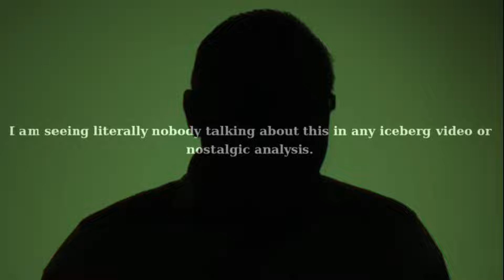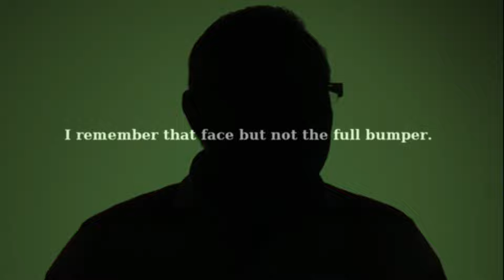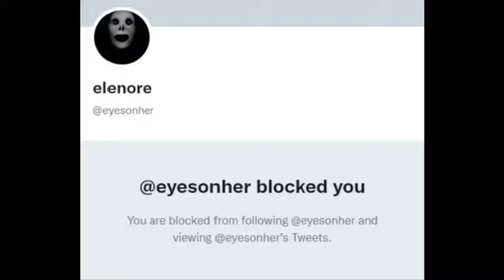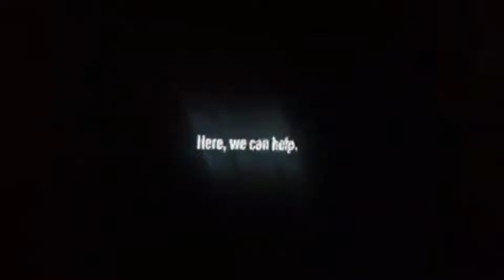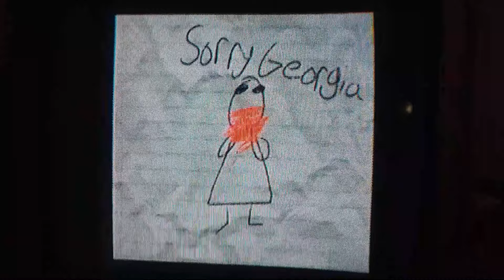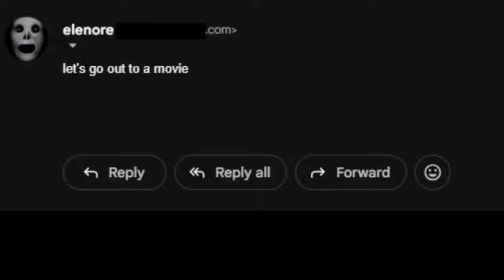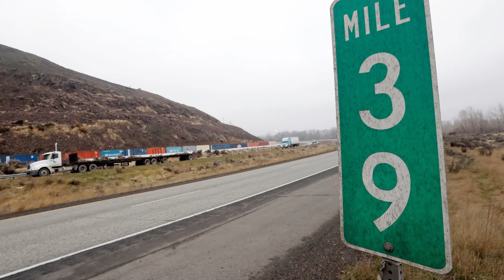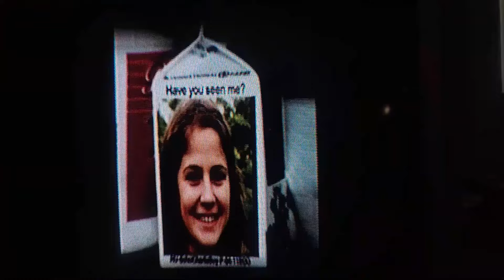Los PERTURBADORES ANUNCIOS de ADULT SWIM ! 😨 [ Analog Horror ]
🚨 Historia Explicada de Adult Swim Bumpers: ¡Lo que NO te contaron! 😱🔍
¿Recuerdas los misteriosos anuncios de Adult Swim? 🌙

👉 Descubre los perturbadores anuncios de Adult Swim que esconden un caso ATERRADOR 💀
🕵️‍♂️ Un fan común destapa un misterio de 18 años... ¿Qué encontró en sus viejas cintas VHS? 📼🔎
😨 Horror análogo en Cartoon Network: ¿Quién es Georgia y por qué desapareció? 🤔